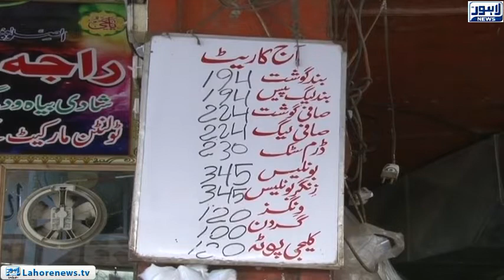Price of broiler chicken soars